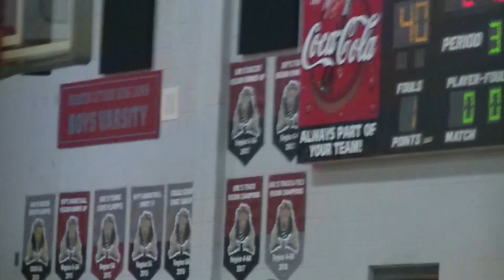SWD vs MLKing Clip 3 of 4